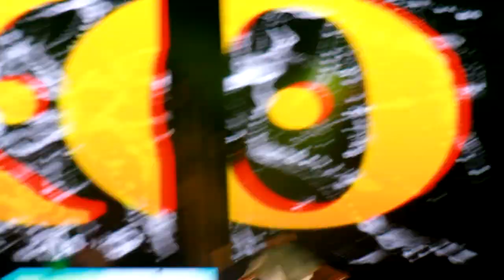K.O live performance at Gagasi FM Beach Fest 2023